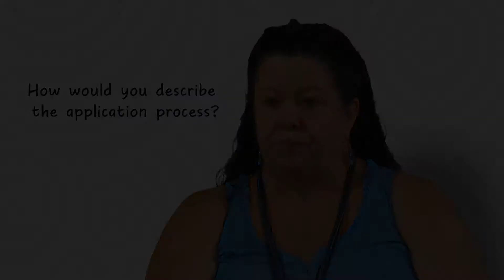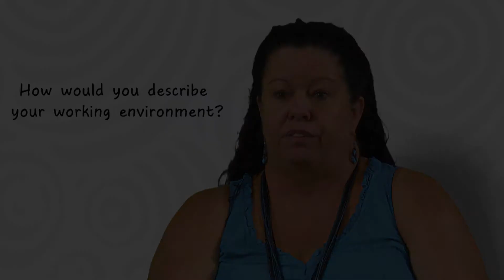Kimi Halapio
Stepping Up demystifies the recruitment process for those seeking employment in NSW Health, and addresses some of the challenges that are currently experienced by managers recruiting to jobs.